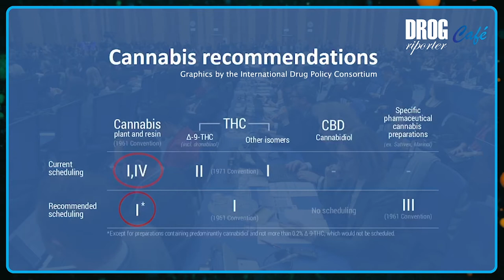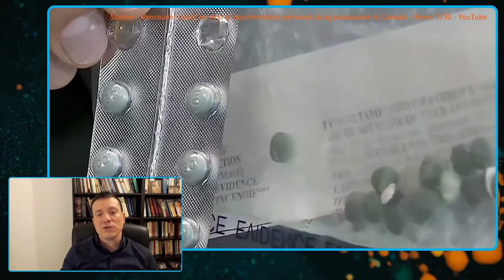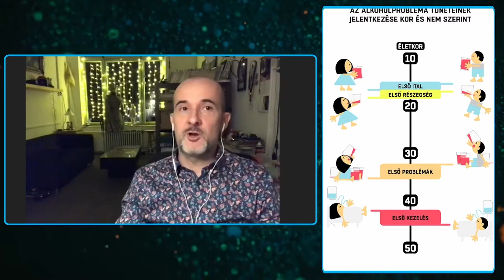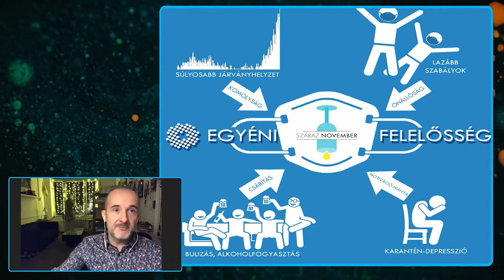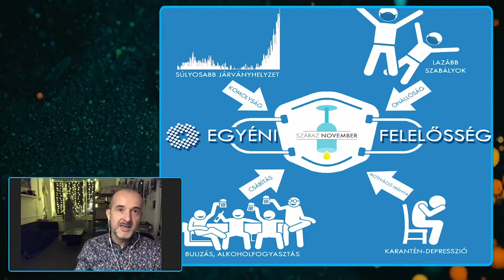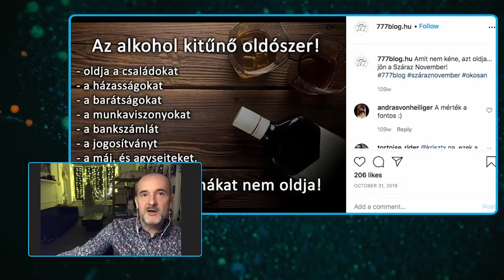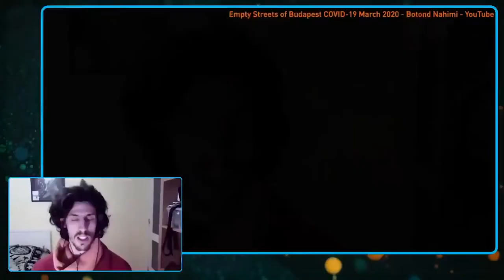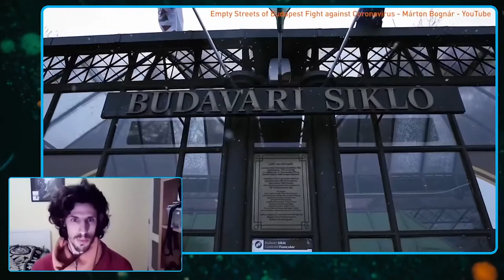Száraz november | Drogriporter Café | S01E02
A mértékletes alkoholfogyasztást és önismeretet népszerűsítő kampányról beszélgetünk a Kék Pont munkatársaival, Dávid Ferenccel és Pelbát Gergellyel a Drogriporter drogpolitikai hír és beszélgetős műsorában a Drogriporter Cafén! A kommentekben tudtok kérdezni vendégeinktől!